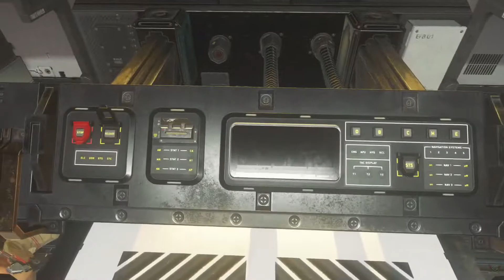Call of Duty Infinite Warfare on PlayStation 4 Pro Part 5